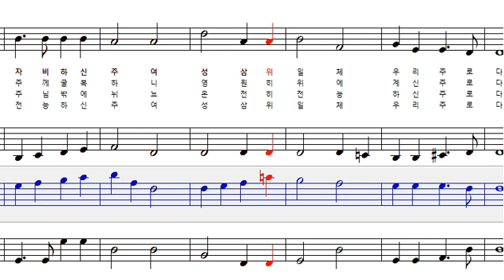새찬송가8장 거룩거룩거룩 전능하신 주님_테너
거룩 거룩 거룩 전능하신 주님_Ten

1. 거룩 거룩 거룩 전능하신 주여
이른 아침 우리 주를 찬송합니다
거룩 거룩 거룩 자비하신 주님
성 삼위일체 우리 주로다

2. 거룩 거룩 거룩 주의 보좌 앞에
모든 성도 면류관을 벗어 드리네
천군 천사 모두 주께 굴복하니
영원히 위에 계신 주로다

3. 거룩 거룩 거룩 주의 빛난 영광
모든 죄인 눈 어두워 볼 수 없도다
거룩하신 이가 주님밖에 뉘뇨
온전히 전능 하신 주로다

4. 거룩 거룩 거룩 전능하신 주여
천지 만물 모두 주를 찬송합니다
거룩 거룩 거룩 전능하신 주님
성 삼위일체 우리 주로다 아멘